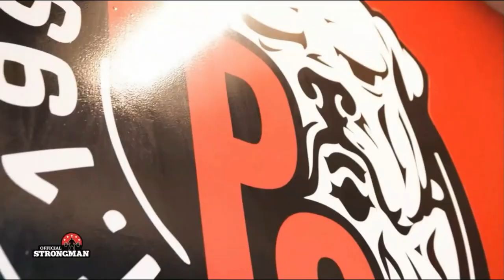Vlog 1 - The Road to Heavyweight // Supertotal Meet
The first edition of my new vlog series as I begin my journey to become a top level Open Class competitor.

Learn from the best to be the best!

Tsunami Bars! - Learn more!

Total Performance Sports in Malden Massachusetts
Tsunami Bar Sports
SBD Apparel
Zone Smelling Salts